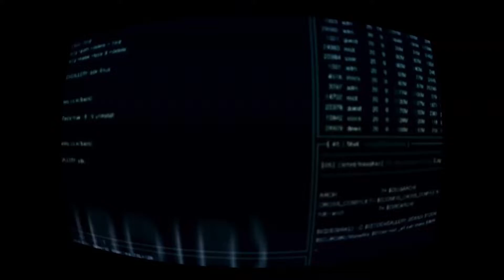সারাদিন ভালই কাটল ||😯(I had a good day.)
Hello guy's
Welcome to DIP BOY Youtube Channel .
DIP BOY  Bangla vlog YouTube Channel .

On this channel I upload my life styel,  social experience, prank video, funny video in .
{ In fact, life is beautiful if you think like you. }